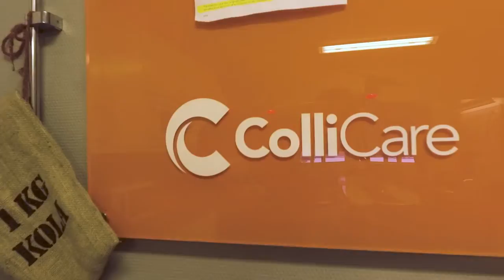PROUD MEMBER OF BLING - COLLICARE LOGISTICS A.S (TURKEY)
We are honored to introduce our member from Turkey, ColliCare Logistics.

We are proud to have Collicare as our member.💯